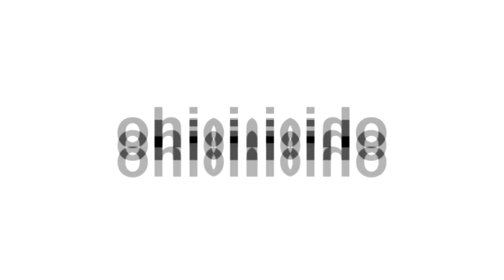(RQ) Preview 2 Ohio Effects in G-Major 156